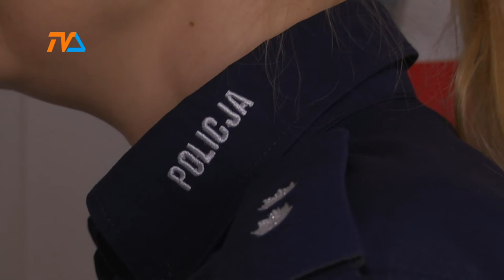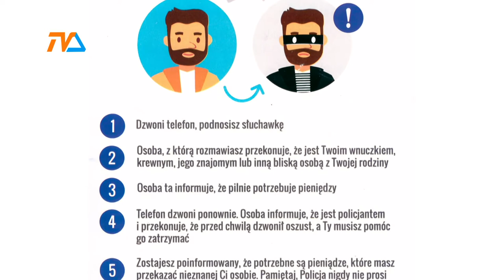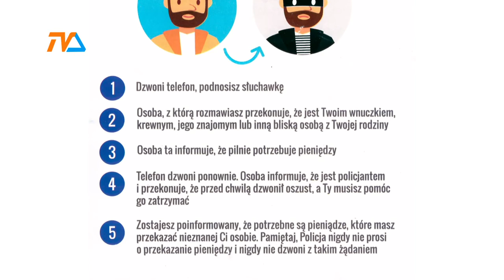Starsza pani przechytrzyła oszustów! |TVSUWAŁKI